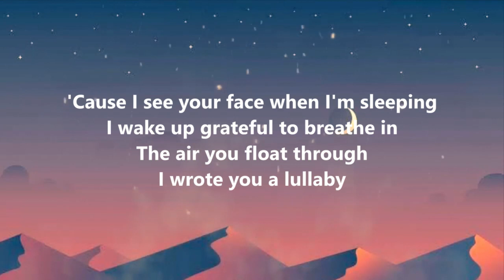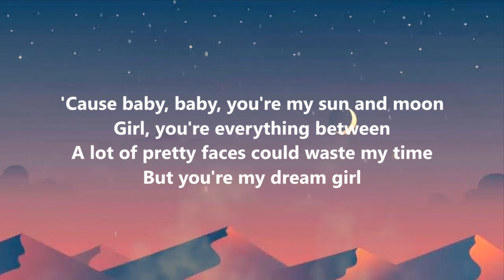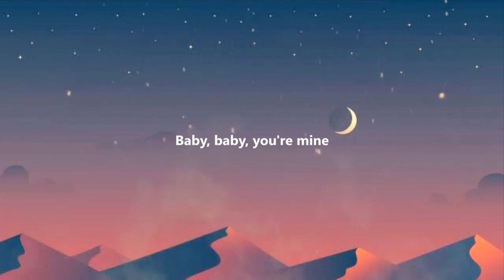Sun and Moon X Si Mark Tahimik lang Full Version TikTok Song (Lyrics Video)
Credits to:

• Background Lyrics Video ~ Gentle Music
• Music ~ Sun and Moon by Anees
• Si Mark Tahimik Lang Song ~ @definetlynotzeal